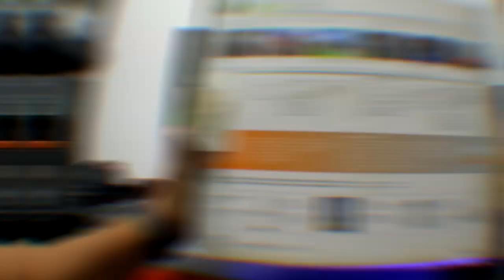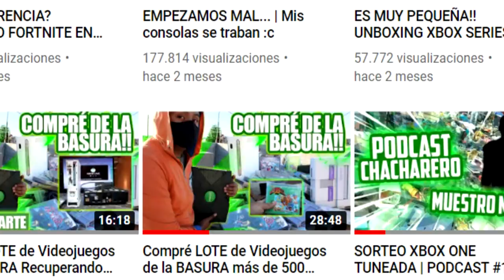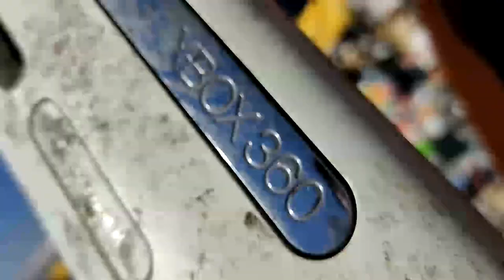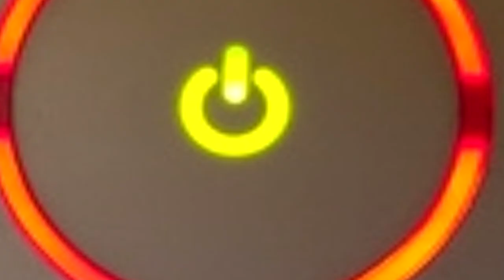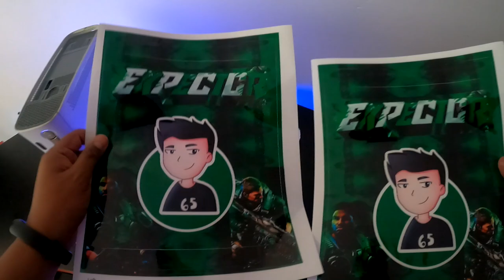Consigo una consola por $100 pesos (5 USD)en un TIANGUIS | Capitulo 2 | Consolas baratas en México